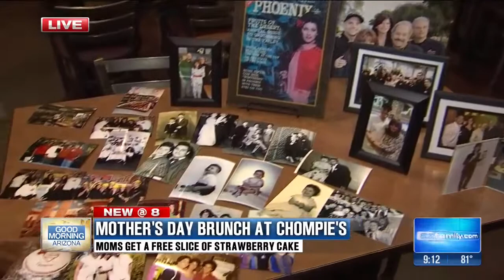Lovey’s Story - Chompie’s Deli Celebrates Mother’s Day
The matriarch of Chompie’s Deli, Lovey Borenstein, is undoubtedly the “hostess with the moistest.” She and her two sons Mark and Neal talk about what it’s like running a business as a family.